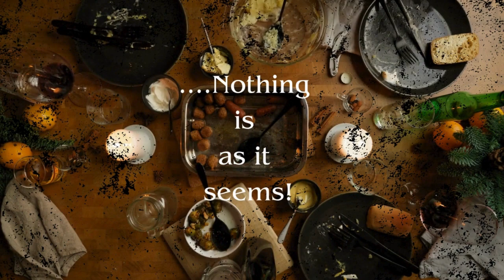BREADSTICKS THE MUSICAL PROMO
So where did 'Suburban Breadsticks' The Musical originate from? In the beginning It formed from an idea, to a script, and morphed into a film by the writer and director, Si Wall. Now, it's journey as a musical for film and stage is started and we're looking forward to sharing with you on that process!